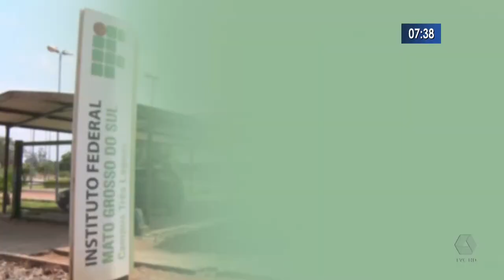IFMS de Três Lagoas oferta 160 vagas em cursos técnicos integrados ao ensino médio